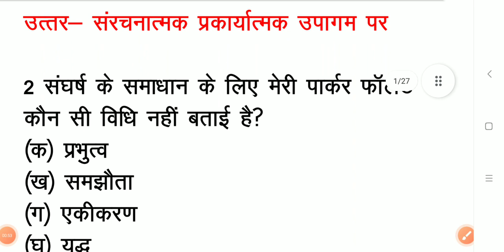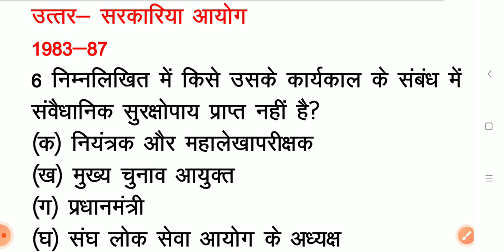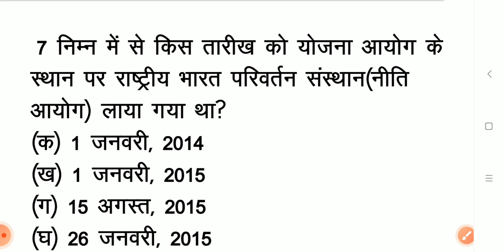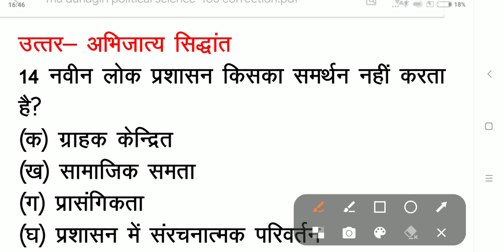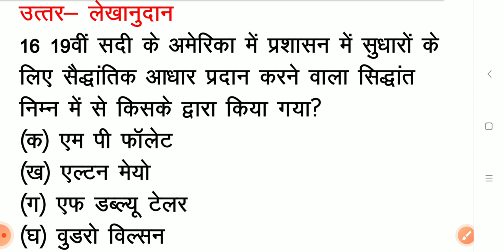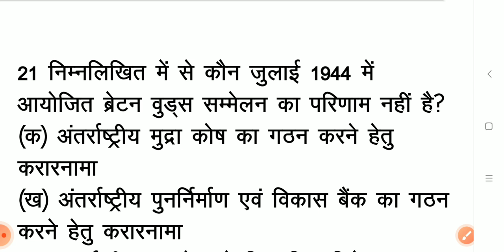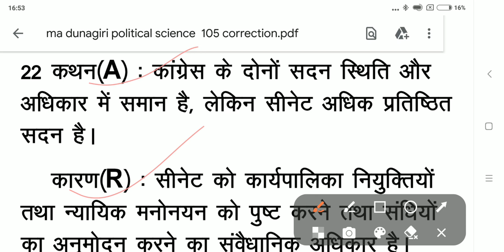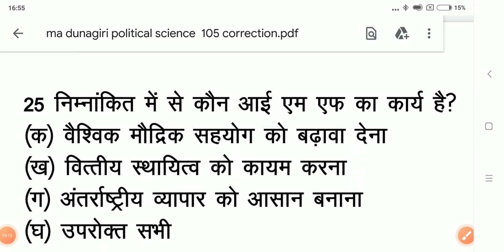SET -105(A) POLITICAL SCIENCE PRACTICE SET TGT/ PGT/NET/JRF TEACHER EXAM, UP TGT/PGT, DSSSB TGT/PGT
SET -105(A) POLITICAL SCIENCE PRACTICE SET TGT/ PGT/NET/JRF TEACHER EXAM, UP TGT/PGT, DSSSB TGT/PGT,SET#politicalscience